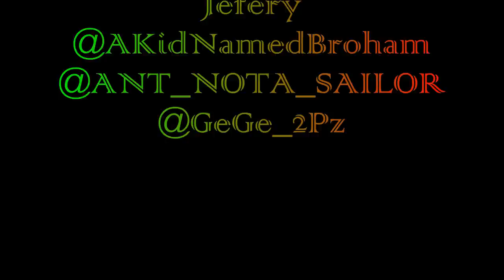last game in grady park